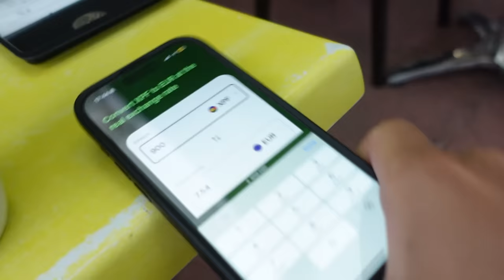Vaizdas iš aukščiau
Ačiū Tau!👊
KELIONĖS APRANGA/ĮRANGA/ATRIBUTIKA

💥Apranga
Marškinėliai

💥Priedai:
Multifuncinis įrankis

💥Turistinė įranga
Palapinė

Music of this video:
ES_Curiosidad - Nico Rengifo
ES_Pink Shroom - Arc De Soleil copy
ES_Pool Party - Dylan Sitts